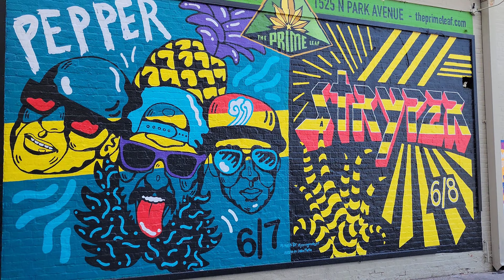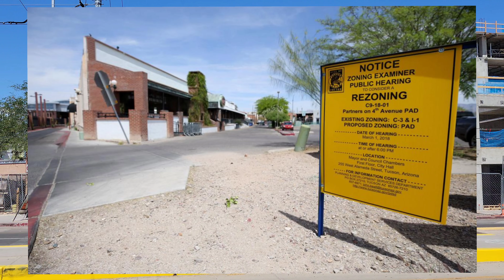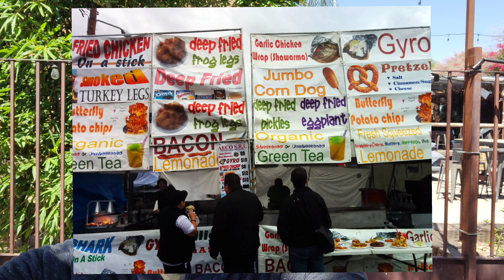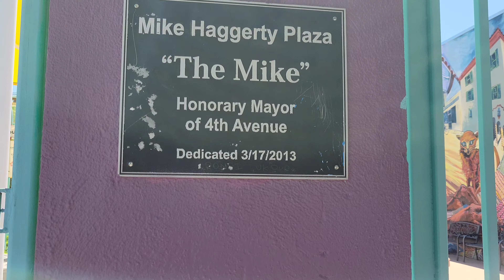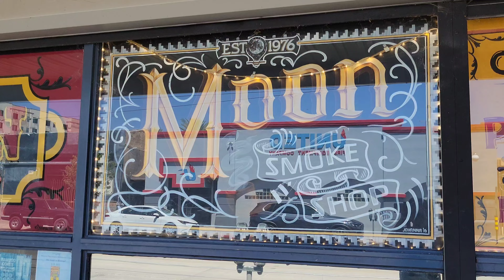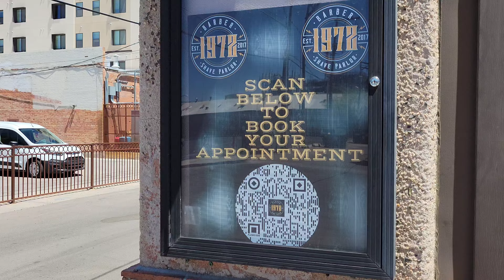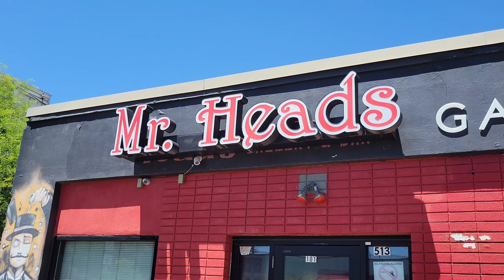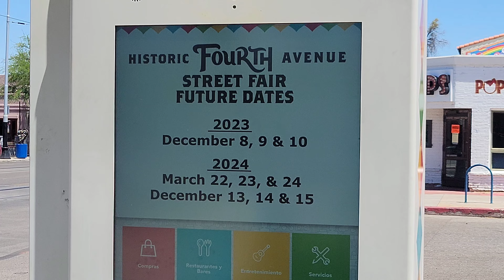TucsonTravelGoals: Historic Fourth Ave's Murals, Restaurants, and Shops Experience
Spending a beautiful Saturday morning walking down Historic Fourth Ave, looking at murals and window shopping.